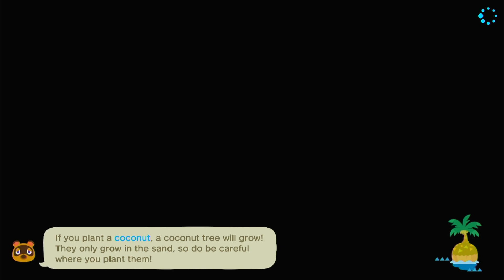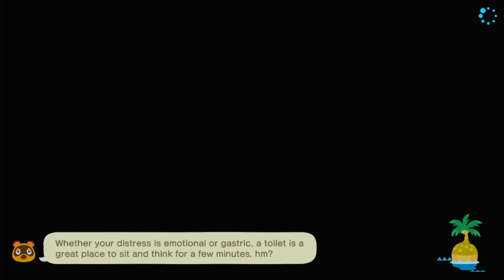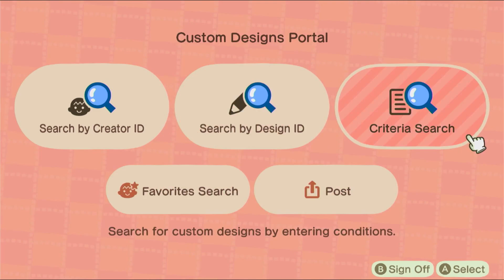what is my luck with these short villager hunts? 💚 (Kokiri) part21